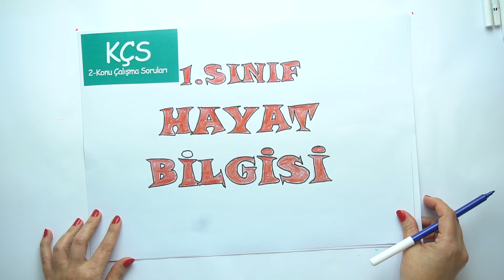2019-2020 1. Sınıf Hayat Bilgisi H1001 - Farklı Kültürler | Anlatan Serdal Dursun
GO Liseler 1. Sınıf Hayat Bilgisi H1001 - Farklı Kültürler
2-KÇS (Konu Çalışma Soruları)
Anlatan: Serdal Dursun